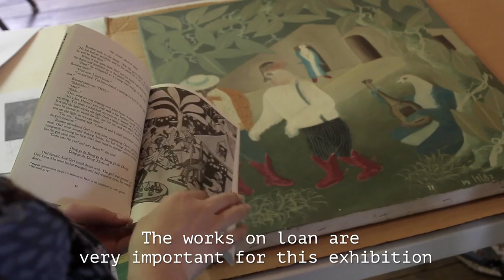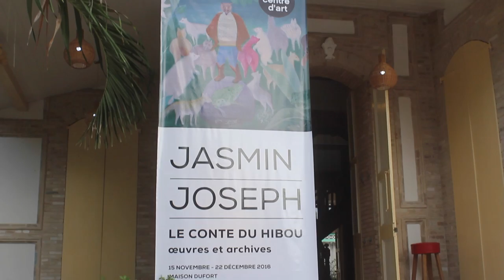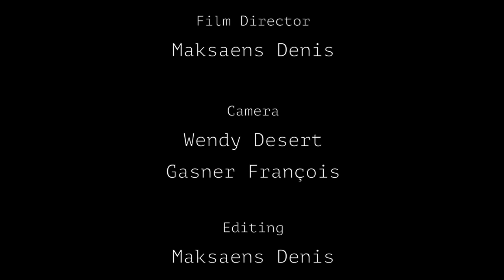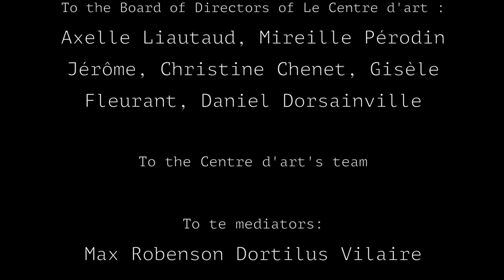Exposition Jasmin Joseph Version Anglaise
From November 15th to December 22nd, le Centre d'art presented "Jasmin Joseph, the tale of Owl" at Maison Dufort.

Sculptor and painter, Jasmin Joseph is a major Haitian artist. He was an attentive observer of the world and took his inspiration from nature, animals and biblical scenes.

This exhibition showed a series of unseen paintings illustrating the Haitian folktale "Owl", clay sculptures and a selection of archives.